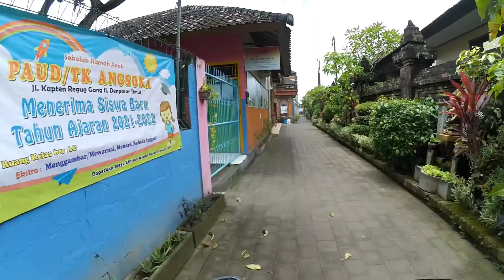Shortcut jalan ke lapangan puputan badung || motovlog bali || gus krebek chanel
Baik kawan kali ini saya akan tunjukkan shortcut jalan ke lapangan puputan badung.

kemungkinan topik berikutnya di chanel ini :
bali beach
explore pantai bali
pantai kuta
pantai seminyak
pantai sanur
pantai amed
villa bali
hotel bali
penginapan murah bali
kuta bali
kawasan sanur
bali saat ini
bali update
bali saat pandemi
wisata bali
wisata kintamani
objek wisata kintamani
tempat wisata kintamani
ppkm jawa bali
psbb jawa bali
bali saat pandemi
explore jalan di bali
explore jalan desa
keliling bali
touring bali
couple touring
motovlog bali
vlog
kamera untuk motovlog
motor untuk motovlog
honda supra x 125
kuliner di bali
kuliner nusantara
kuliner khas bali
menu makan siang yang enak
menu makan malam yang enak
makanan kekinian 2021
tempat makan enak di bali
tempat makan murah dibali
gus krebek chanel